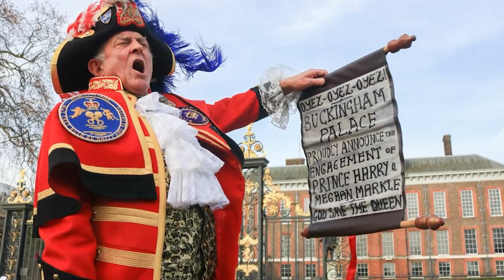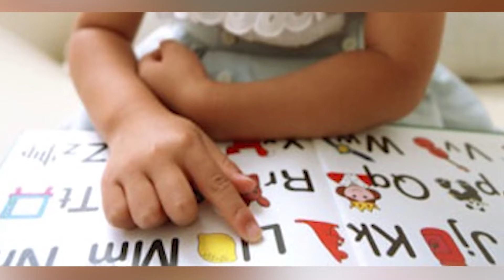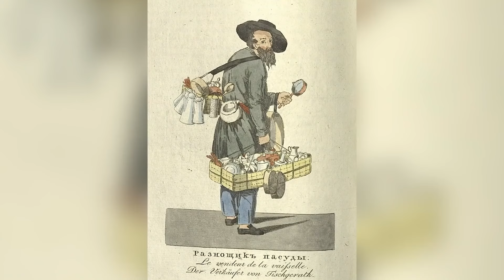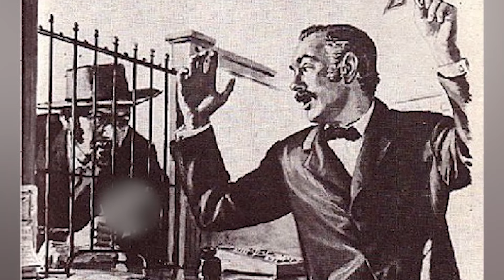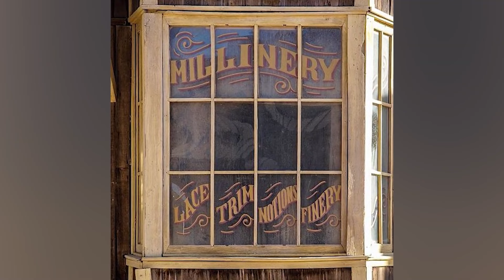Top 10 Worst Jobs in History Nobody Wanted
Coats with Chloride? Cosmetics made with radium? The Victorian Era was a nightmare when it came to labour laws, but just how BAD did it get? Join Alexa as we count down our Top 10 Worst Jobs in History Nobody Wanted!

Editors:
🍯Adriel Casongsong